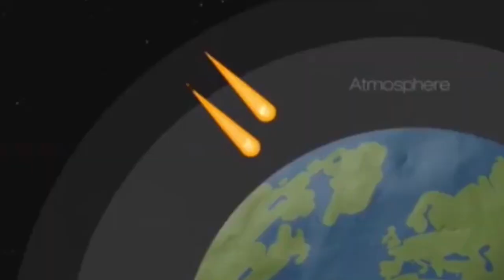Última hora: NASA advierte sobre posible caída de asteroide el día de las elecciones en USA,.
Un asteroide relativamente pequeño, con 2,4 metros de diámetro podría ingresar a la atmósfera de la Tierra precisamente el día de las elecciones de presidente en Estados Unidos el 2 de noviembre de 2020
El asteroide identificado por el Observatorio Palomar de California en 2018 según  indicó la Oficina de Coordinación de Defensa Planetaria de la Nasa.
Aunque no representa una amenaza  catastrófica para el planeta la roca tiene un 0,41 por ciento de probabilidades de ingresar a la atmósfera y chocar el algún punto aún no especificado o desintegrarse con el ingreso a la Tierra.
Identificado como el 2018VP1 , NASA explicó que “Aunque parece muy pequeño, este tipo meteoritos llegan regularmente a la superficie del planeta; todo depende de su composición”, añadió.